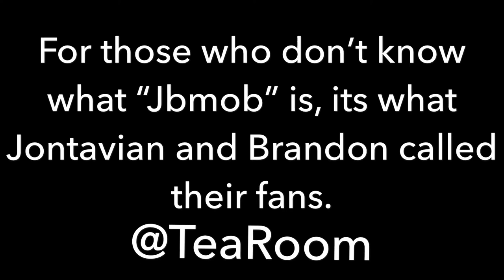BRANDON WANTS JONTAVIAN BACK?!?!?!